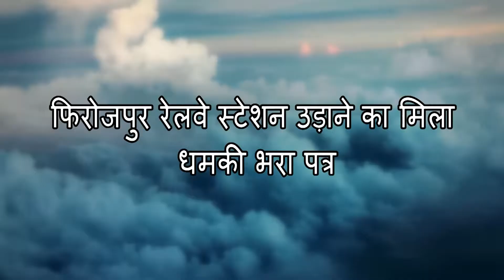फिरोजपुर रेलवे स्टेशन उड़ाने का मिला धमकी भरा पत्र